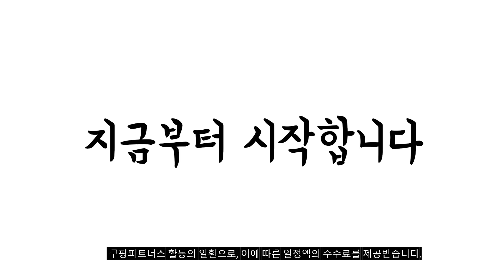2023년 아기쇼파 판매 추천순위 BEST10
❤️❤️❤️ 아기쇼파 구매 가격 평점 리뷰 정리해 봤어요! ❤️❤️❤️
[00:06]
10위. 베이비케어 유아소파 베이지 [83,000원]

[00:11]
9위. 뒹굴러 프리미엄 키즈소파 와인레드 [72,680원]

[00:17]
8위. 3단접이식 유아용 봉제쇼파/ 어린이의자 낮잠이불 프린세스 [34,580원]

[00:22]
7위. 팀버토츠 모나소파 1인용 그레이 [69,560원]

[00:28]
6위. 디자인스킨 케이크 유아 소파 화이트 [88,000원]

[00:33]
5위. DOUCE LUNE 두스룬 베이비 프리미엄 쇼파 의자 [58,320원]

[00:39]
4위. 뒹굴러 아기소파 + 리코 테이블 캐릭터 높이조절 [108,000원]

[00:44]
3위. 뒹굴러 프리미엄 키즈소파 도브 그레이 [72,680원]

[00:50]
2위. 일룸 아띠아이 유아 의자 파스텔 아이보리 [94,000원]

[00:55]
1위. 뒹굴러 프리미엄 키즈소파 샌드 베이지 [72,680원]